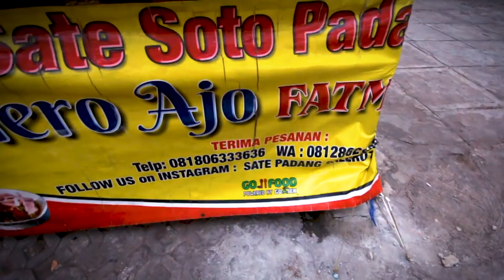BELUSUKAN SEBELUM PSBB!! SALERO AJO MALEM SAMPE SUBUH RAME TERUS!!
kali ini gue lagi di daerah fatmawati, kata rama disini ada sate padang yg katanya enak banget,dan langsung aja gw makan disana dan ternyata sate padangnya enak banget, bumbu kacangnya kentel dan creamy banget, dan terdapat juga beberapa pelengkap seperti kerupuk kulit,keripik balado yang pasti harganya murah cuma 28.000 kalian bisa dapet 1 porsi sate padang dengan lontongnya. Salam lapernular !!

Location
Sate Padang Salero Ajo
Jl. RS. Fatmawati Raya No.14c, RT.2/RW.5, Cilandak Bar., Kec. Cilandak, Kota Jakarta Selatan, Daerah Khusus Ibukota Jakarta